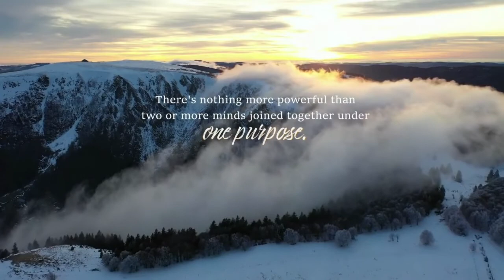Healing and Wholeness | Miracle Makers Community with Mark Van der Gaag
TEXT | Chapter 5; Page 72